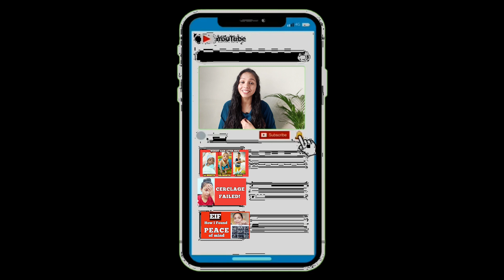Cerclage Success Stories 2021 | Cerclage bedrest | Do's & Dont's after Cerclage | Micro Preemie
Cerclage Success Stories 2021 | Cerclage bedrest | cervical cerclage | Micro preemie |

Emergency cervical cerclage and cervical cerclage experience, cervical stitch during pregnancy, incompetent cervix. Cervical cerclage complications, cervical cerclage bed rest, cervical incompetence, short cervix, high risk pregnancy, cerclage cervical insufficiency cerclage story incompetent cervix weak cervix

For your health related questions, please seek the advice of a licensed physician or any other qualified health care provider immediately